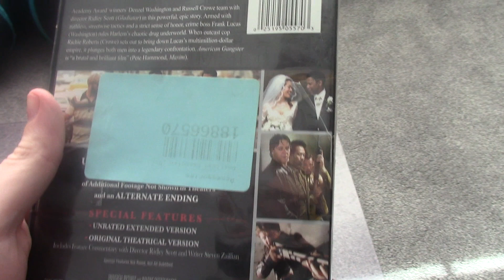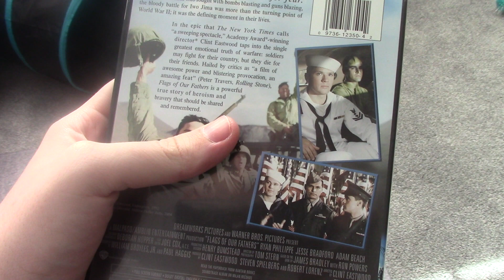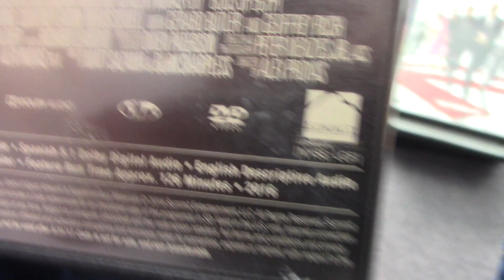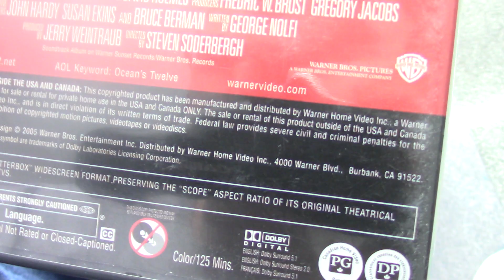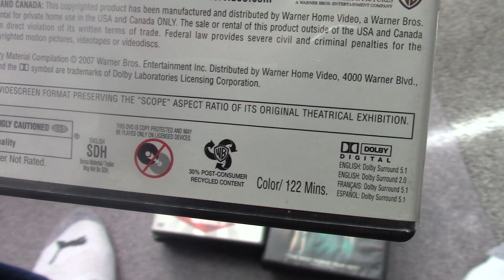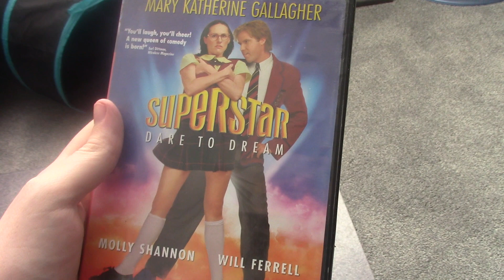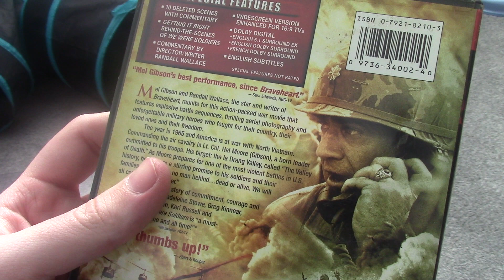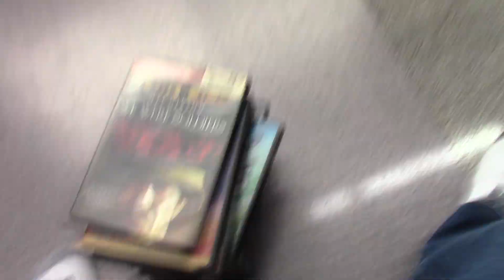Big DVD Update (2021-07-17)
Zachary Donaldson
800 Crestwood Ct S APT 807